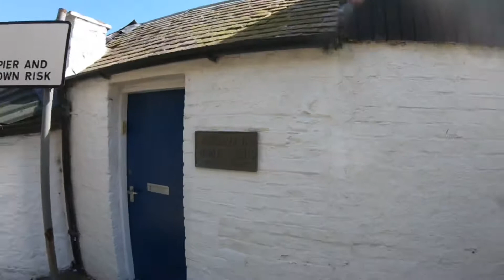East Coast Scotland Road Trip- Beautiful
Afternoon over to Burnt Island and Aberdour, which is in Scotland.